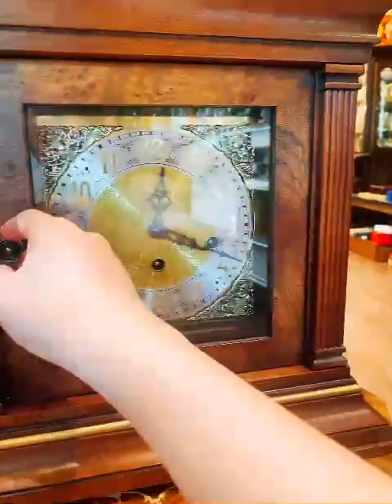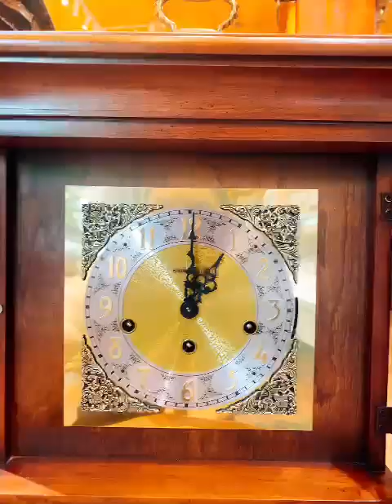Đồng Hồ Howard Miller Made In USA 3 Bản Nhạc Nghe Cực Đỉnh I Sơn Đồ Xưa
𝙷𝚘𝚠𝚊𝚛𝚍 𝙼𝚒𝚕𝚕𝚎𝚛- 𝚄.𝚂.𝙰
✔️ Máy hiệu Đức, vỏ đồng hồ sx tại Mỹ thiết kế vuông vắn, sang trọng
✔️ Chơi 3 bản nhạc 𝗪𝗲𝘀𝗺𝗶𝗻𝘁𝗲𝗿, 𝗦𝘁.𝗠𝗶𝗰𝗵, 𝗪𝗵𝗶𝘁𝘁𝗶𝗻𝗴𝘁𝗼𝗻. có chế độ ngắt chuông đêm
✔️  Máy 8 gông, 8 búa tiếng chuông cực hay.
✔️ Chất liệu gỗ sồi màu nu bày rất đẹp.
Máy vành tóc chạy ổn định, chính xác
Đã lau dầu hoàn chỉnh các bác chỉ việc bê về thẩm 😎
Kích thước: (450 x 360) mm
🏫 Showroom 1: Số 8 chợ đồ cổ Vạn Phúc, Hà Đông, Hà Nội.
🏫  Showroom 2: 234 Phạm Văn Đồng, Hà Nội (cạnh Bộ Công An)
🏫  Showroom 3: 101 Hoàng Quốc Việt, Phan Thiết, TP.Tuyên Quang
🏥  Trung tâm bảo hành: 156 Lạc Trung, Hai Bà Trưng, Hà Nội